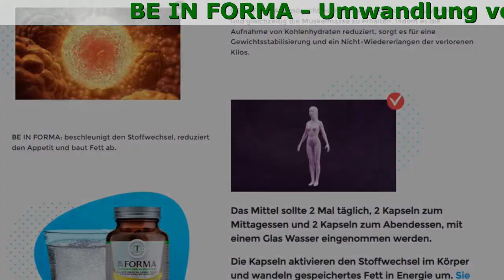Be In Forma Erfahrungen, Preis, Nebenwir Kungen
Be in Forma - Sie müssen nicht hungern! Methode Zur Gewichtsabnahme Die Sie Noch Nie Ausprobiert Haben

- Umwandlung von Fett in Energie
- Reduziertes Gefühl von Hunger
- Neue Energie und gute Laune

Die Wirkstoffe
Die legendären Helfer im Kampf gegen Übergewicht:

- Grüner Kaffee Samen Extrakt
Chlorogensäuren, die eine antioxidative Wirkung haben, den Blutdruck senken und Gewicht reduzieren
• Hilft den Fettstoffwechsel zu steigern, Cholesterin und Triglyceride zu senken und das Niveau der mit Fettleibigkeit verbundenen Hormone zu verbessern
• Hilft den Blutzuckerspiegel zu senken und Insulinspitzen zu reduzieren
- Rübenwurzel-Pulver (BETA vulgaris)
Reich an Betanin (rote Beete), Vulgaxanthin und anorganischen Nitraten
• Hilft den Blutdruck zu senken, was das Risiko von Herzinfarkten, Herzinsuffizienz und Schlaganfall reduziert
• Hilft die Gesundheit des Verdauungssystems zu verbessern und das Risiko einer Reihe von chronischen Krankheiten zu reduzieren
• Hilft die kognitive Funktion zu verbessern und möglicherweise das Demenzrisiko zu reduzieren
- Extract von trockenen Mate Blättern
Lipolytikum mit verstärkter Wirkung. Blockiert die Aktivität der Algenrezeptoren der Fettzellen
• Bekämpft hartnäckiges Fett, einschließlich viszeralem Fett
• Erhöht die Kalorienzufuhr des Körpers
• Erhöhte Produktivität und Ausdauer
- Moringa-Samen-Extrakt
Reich an vielen wichtigen Nährstoffen, einschließlich Protein, Vitamin B6, Vitamin C, Riboflavin und Eisen, sowie einer Vielzahl von Antioxidantien, einschließlich Quercetin und Chlorogensäure
• Hilft Herzerkrankungen vorzubeugen und gleichzeitig die Gesundheit zu unterstützen
• Führt zu niedrigerem Blutzucker- und Cholesterinspiegel, reduziert das Risiko von Herzerkrankungen
• Hat entzündungshemmende Eigenschaften
- Wakame-Schicht-Algen--Extrakt (Fucoxanthin)
Fucoxanthin ist ein Pigment der marine Braunalge
• Hat antidiabetische und antioxidative Eigenschaften
• Normalisiert die Eigenschaften des Fettstoffwechsels und der Insulinresistenz
• Hilft, Fettleibigkeit und Diabetes bedingte Krankheiten zu verhindern
- Blätter der Jimnema (Gymnema sylvestre)
• Hilft, Heißhunger zu unterdrücken, indem es hilft, den Blutzuckerspiegel zu senken
• Hilft durch die Hymnemsäure, Rezeptoren auf der Zunge zu blockieren, wodurch die Aufnahme von leichten Kohlenhydraten reduziert wird

Die meisten Menschen konnten jahrelang nicht abnehmen, bis sie usprobierten!

Nadine Tausch
Bevor ich anfing, BE IN FORMA einzunehmen, wog ich 90 kg. Ich war in meiner Jugend dünn, aber mit dem Alter begann sich Fett auf meinen Schenkeln und meinem Bauch anzusammeln. Mit 35 wurde mir klar, dass ich mich organisieren musste. Ich habe fast ein Jahr lang Sport im Fitnessstudio getrieben, aber ich habe meine gute Form nicht erreicht. Dann fing ich an, BE IN FORMA zu nehmen und ein paar Wochen später war ich wieder in Form. Jetzt beobachte ich mich immer und BE IN FORMA liegt immer in meinem Regal.

Margith Roth
Margith Roth Ich habe endlich wieder Größe 40! Zuerst habe ich viele Methoden ausprobiert, das Gewicht hat sich hartnäckig gehalten!